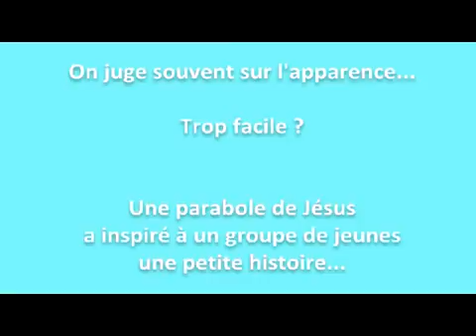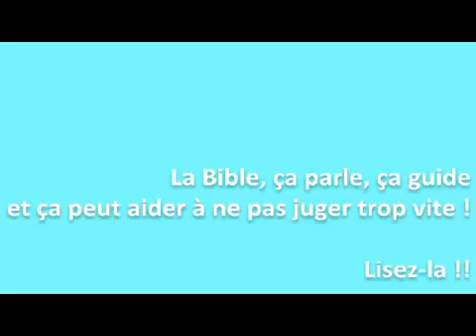Difficile de juger !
Par les Jeunes de l'ERF Pentemont-Luxembourg pour le concours ZeBible